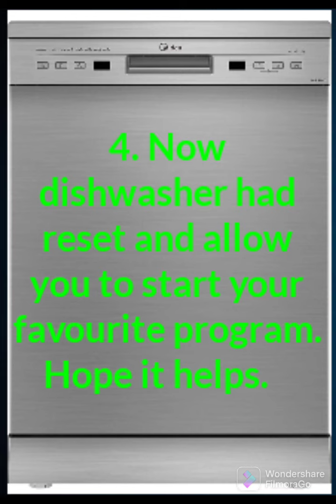How to reset E4 error code on midea dishwasher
In this tutorial, learn how to quickly and easily reset the E4 error code on your Midea dishwasher. Follow step-by-step instructions to troubleshoot and resolve the issue, allowing your dishwasher to resume normal operation without the hassle of professional assistance.